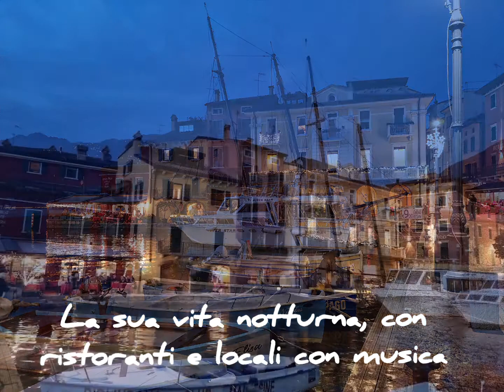MALCESINE, LAGO DI GARDA #2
MALCESINE, LAGO DI GARDA, VENETO

Video composto con Video Maker e SAMSUNG S21 PLUS...lo trovi, con tutti i migliori smartphone, qui

CITTÀ DI MALCESINE, UN VERO BORGO MEDIEVALE

Hai presente le fiabe? Così è Malcesine!

Un borgo medievale arroccato al Castello di Malcesine, location per matrimoni da sogno. Tutt'intorno paesaggi che alternano uliveti a lunghe spiagge dai piccoli sassolini bianchi. Conosci la Baia Val di Sogno?
Poi c'è il Monte Baldo, lo raggiugi in funivia. Lassù le parole svaniscono e gli occhi si riempiono di un panorama naturale ineguagliabile.

Il centro storico di Malcesine è un intrecciato sali e scendi di piccole vie acciottolate dove si affacciano piccole boutique, cafè e ristoranti, tanti con specialità di pesce di lago. Il centro di Malcesine ti propone un alternarsi di scorci sulle antiche case, sui vicoli e sulla natura che circonda il paese. Camminando verso il lago, meritano una visita il porto, il porto vecchio e il Palazzo dei Capitani. Uscendo dal centro e passeggiando sul lungolago o Oltre al borgo caratteristico e antico di Malcesine ci sono da visitare le spiagge. Anzi, più che visitarle ti consigliamo di portarti un bell'asciugamano e stenderti al sole! Il lungolago è ricco di piccole spiagge ideali anche per famiglie. Ognuna ha una sua particolarità, i tipici sassolini bianchi le rendono uniche e qui i tuffi rinfrescanti sono una vera goduria. Anche il lungolago merita una menzione, ideale per tranquille passeggiate magari al tramonto quando il romanticismo cala spontaneamente su tutto il borgo. la pista ciclabile ti troverai a fotografare il paese circondato da lago e montagna: la foto cartolina della bella Malcesine che non smette mai di emozionare.

CABINOVIA MONTE BALDO, DIRETTAMENTE DA MALCESINE

Vicino al centro del paese, con un comodo parcheggio, trovi la Funivia Malcesine Monte Baldo. Con la sua cabina rotante ti porta direttamente sulla cima del Monte Baldo, a tratto Spino, a 1780 metri di quota. I più sportivi devono sapere che i primi sentieri partono già dal paese. Non male come trekking che dal lago ti porta fino in quota.

Malcesine e la cultura

Estate 1913 – Gustav Klimt a Tremosine ... giorni Kilimt realizza due opere importantissime “Veduta di Malcesine” e “La chiesa di Cassone”

Goethe
Forse non tutti sanno che… a Malcesine fu arrestato Goethe

Lo scrittore e drammaturgo tedesco fu fermato dalle autorità veneziane con il sospetto di spionaggio.

Nell’autunno del 1786 Johann Wolfgang von Goethe intraprese il suo primo viaggio in Italia. Dopo aver visitato Trento e Rovereto, il 12 settembre si fermò a Torbole per poi raggiungere Malcesine in barca. Qui, colpito dalla bellezza del castello scaligero, sostò per redigere uno schizzo della fortificazione. Colto dalle autorità veneziane nell’atto di abbozzare il disegno, il poeta fu fermato e tratto in arresto con il sospetto di essere una spia austriaca.

Confermata la sua identità lo scrittore fu poi rilasciato e, nonostante la disavventura, decise di posticipare la sua visita a Verona e di trattenersi a Malcesine anche il giorno successivo, affittando una stanza affacciata sul lago alla locanda Aquila Nera, che oggi porta il nome di hotel San Marco.

A ricordare questo breve ma accidentato soggiorno sul lago di Garda, oltre alle pagine dell’opera Viaggio in Italia, che Goethe pubblicò nel 1816 al termine del suo Gran Tour italico, a Malcesine sono state apposte due targhe, una indicante il luogo in cui il poeta sostò per disegnare e l’altra che segnala l’albergo nel quale egli alloggiò le notti del 13 e 14 settembre.

Nel 2004, inoltre, il Comune di Malcesine, avvalendosi della collaborazione del museo “Casa di Goethe” di Roma, sorto nell’appartamento dove lo scrittore soggiornò durante la sua permanenza nella capitale, ha dedicato al poeta tedesco una sala del castello che tanto lo affascinò e che oggi, per omaggiarne il passaggio, custodisce su una delle sue terrazze un busto in bronzo con l’effige del suo volto.